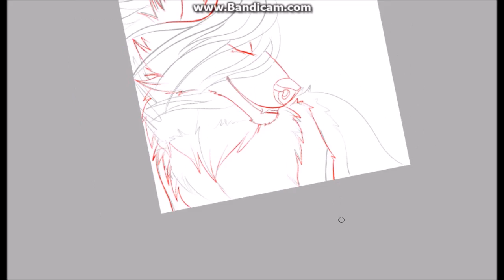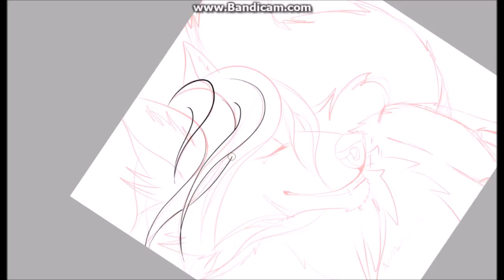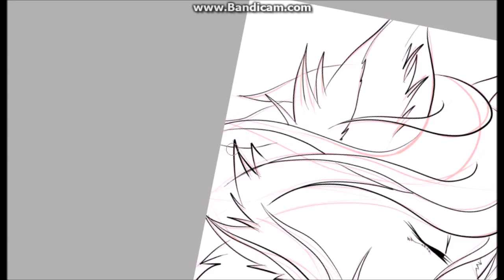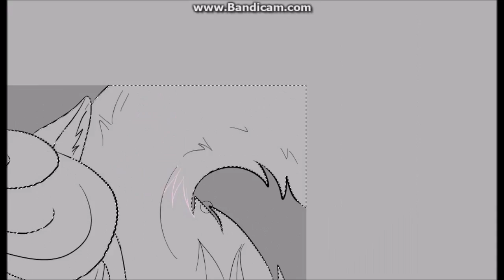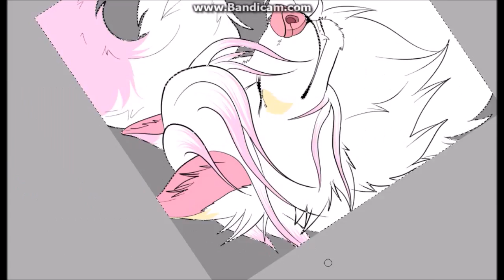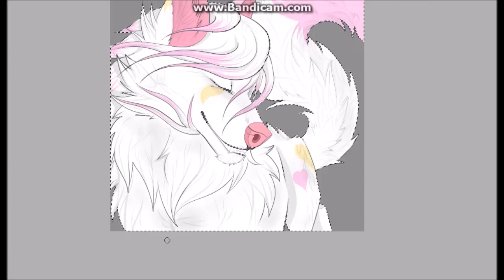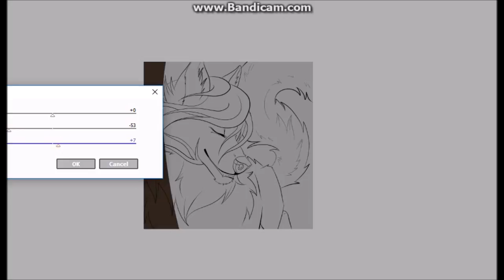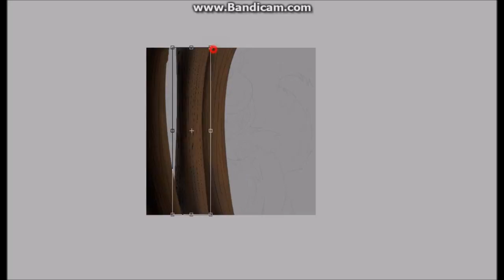[Speedpaint] A Quiet Breeze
A small gift for Mochei/Ash :)

Songs:
Ivan Torrent - Remember Me (Feat. Roger Berruezo)
Ryo Ishido - Stay